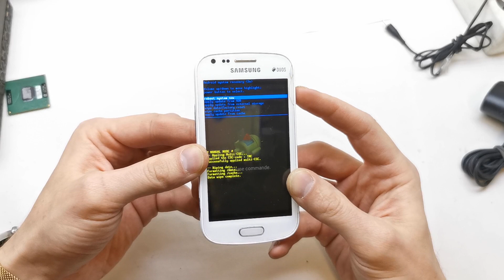Samsung Duos 2 S7582 - Hard reset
How to removr pin or pattern